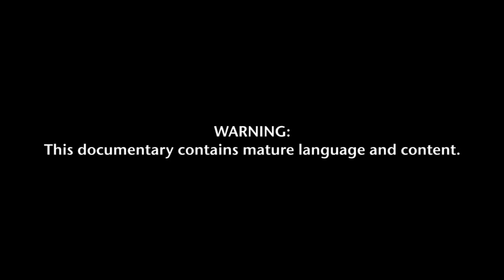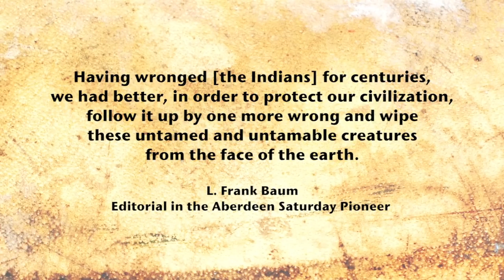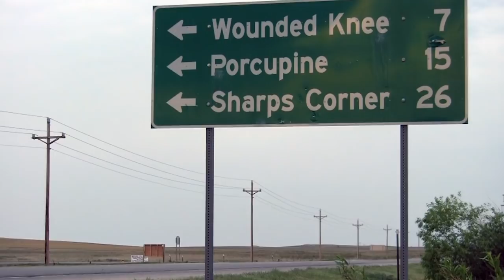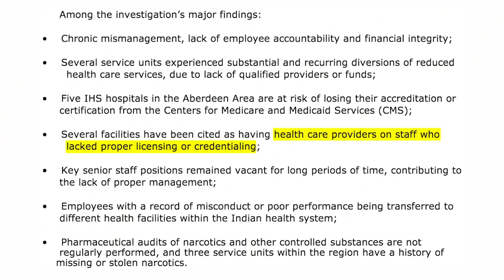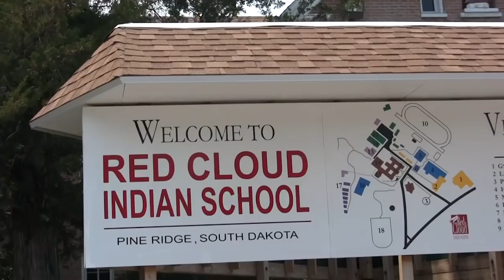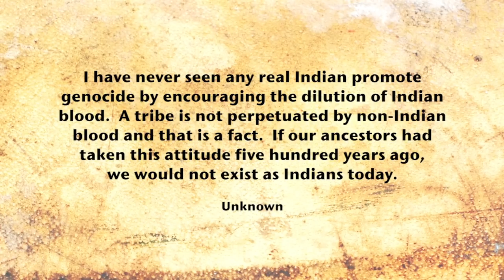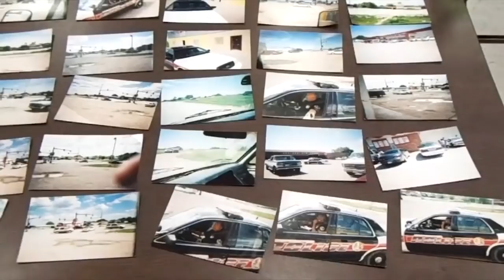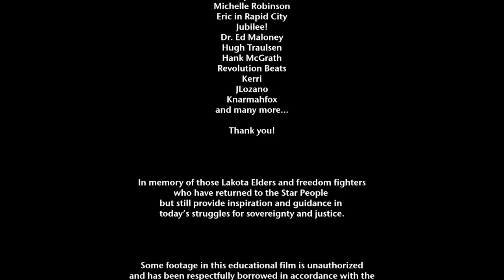Red Cry | Official Release | 2013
Red Cry is an original, feature-length documentary film chronicling the lives of Lakota Elders and Oyate (people) in the face of ongoing genocide against the Lakota by government and corporate interests.

The incendiary film is the result of a historic collaboration between traditional Tetuwan Lakota Elders  and Warriors from Pine Ridge Reservation and a growing group of native and non-native solidarity activists. In togetherness they are working to bring Lakota Elders -- particularly Grandmothers -- to the world stage to speak with their own voices to the International community.

Shot in high-definition digital over the summer of 2012 by the Lakota Solidarity Project, Red Cry is the centerpiece of educational outreach for Wagunpi Woashake Ikicupi (Elders Take Back Their Strength) and Stand Behind the Lakota Grandmothers solidarity movement. Extensively researched, the documentary advances the struggles of the Lakota in their own words, from their unique perspectives.

Red Cry premiered on April 1, 2013 at the Mother Butler Center in Rapid City, SD in Lakota Territory.  It was shown on consecutive nights in other cities as part of the Lakota Truth Tour.